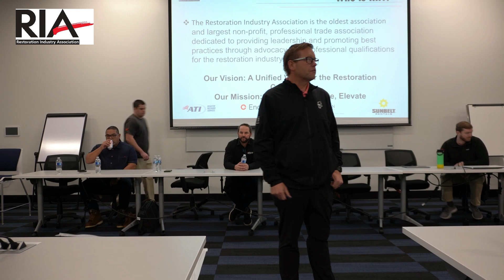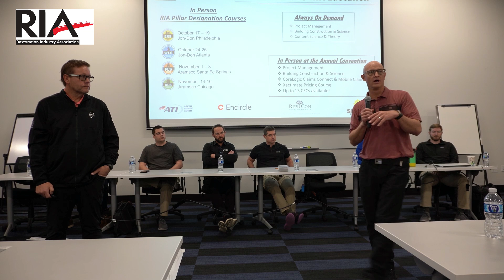Join the RIA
Hear from Jeff Moore with ATI Restoration on why restorers should join the Restoration Industry Association (RIA).